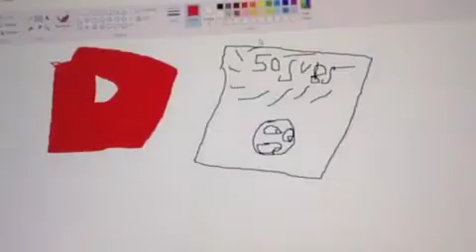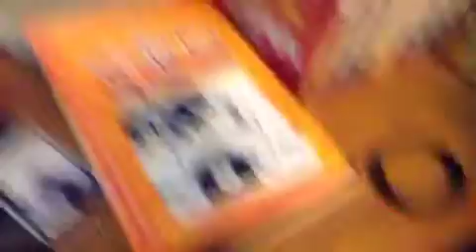50 SUBCRIBERS SPECIAL